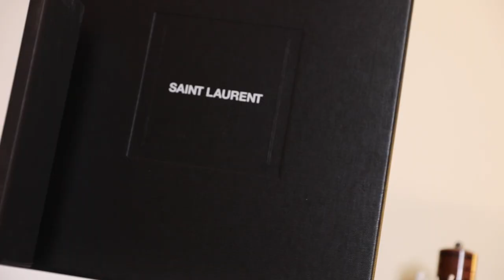HOLIDAY PARTY OUTFIT IDEAS - HELEN NGUYEN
I'm Helen Nguyen.
I do videos about Makeup | Fashion | Travelling

belt
bag

bag

OUTFIT 7:
Set
bag
coat